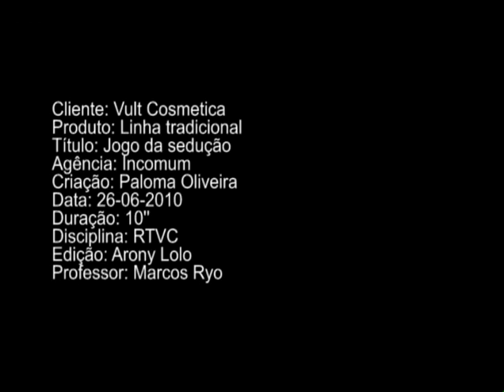Vult Cosmetica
TCC 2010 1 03 Title 01